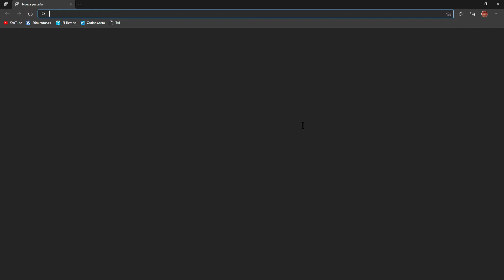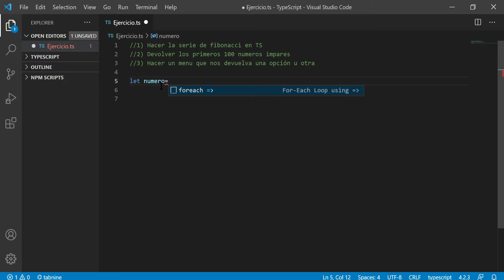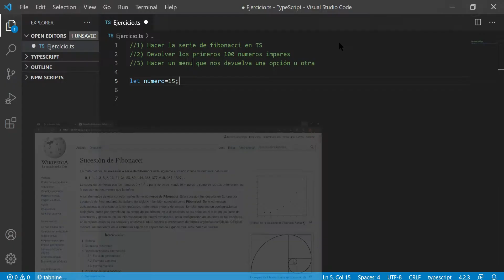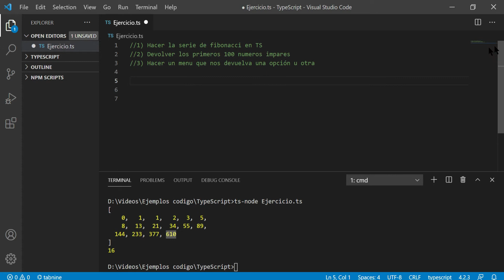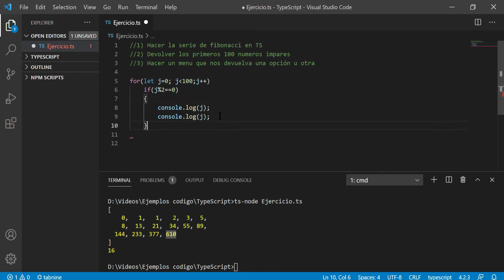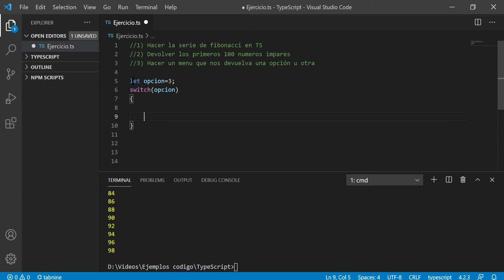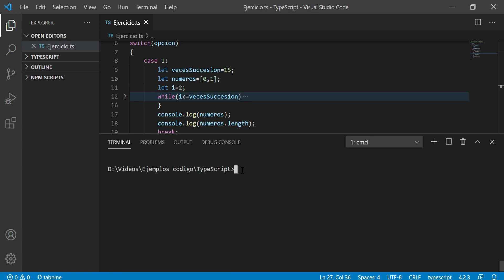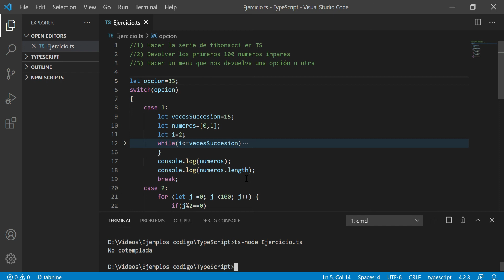Practicando con bucles y arrays en Typescript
* CURSOS DE PAGO:

 ►Si estáis interesados en aprender Blazor WebAssembly y como interactuar con una  Web API creada por ti mismo lo puedes aprender en este curso: